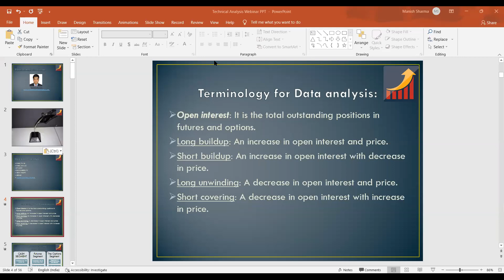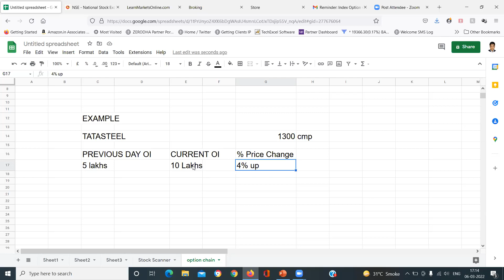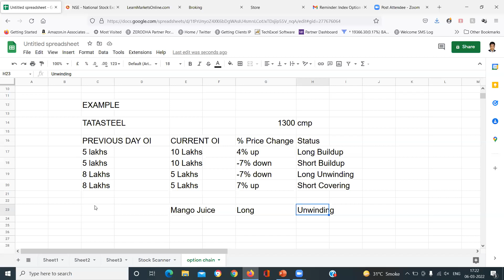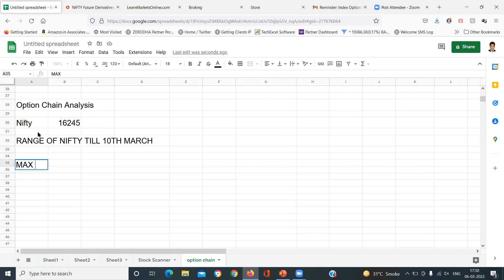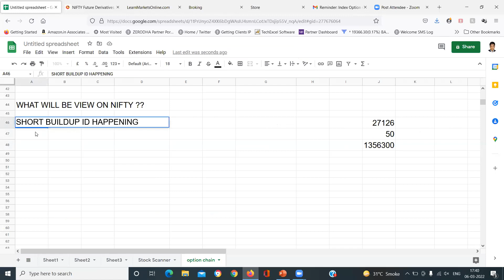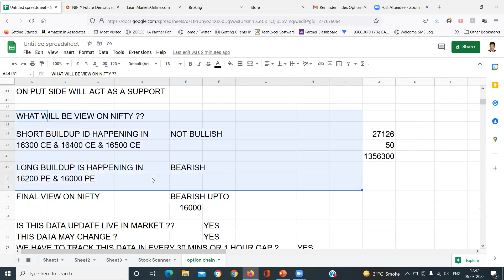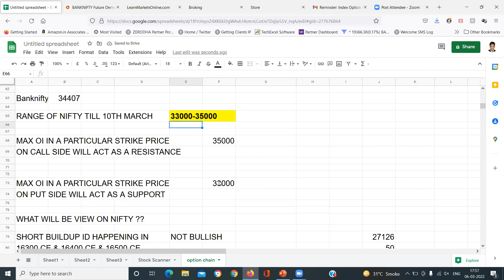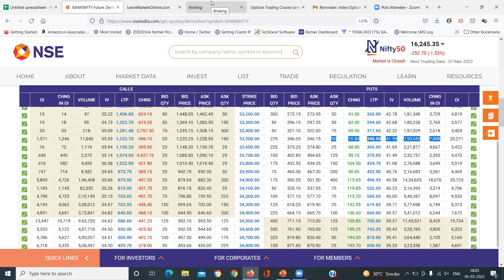Option Chain Analysis & OI| Entry & Exit with Support & Resistance